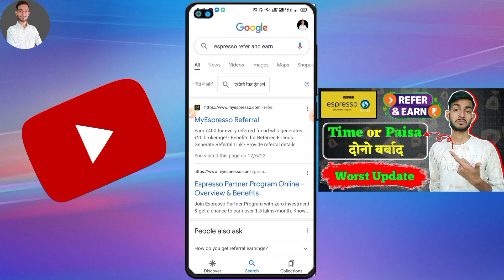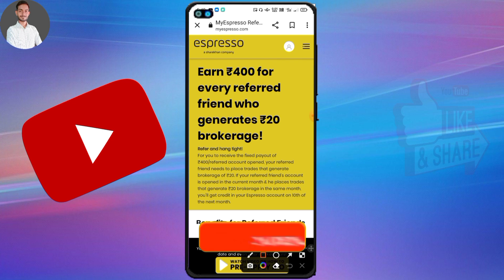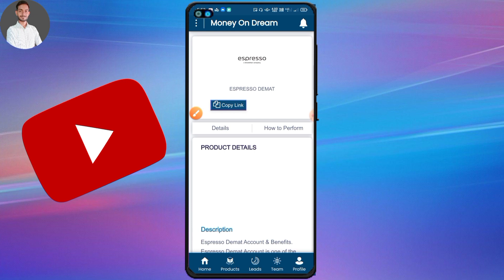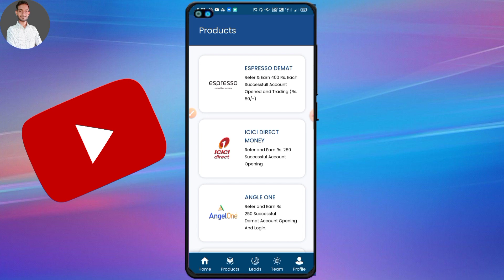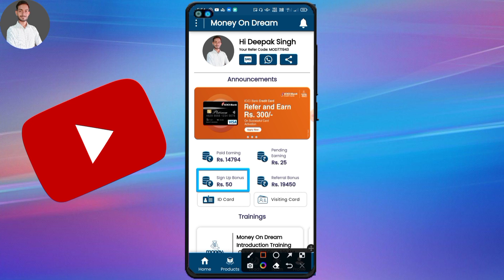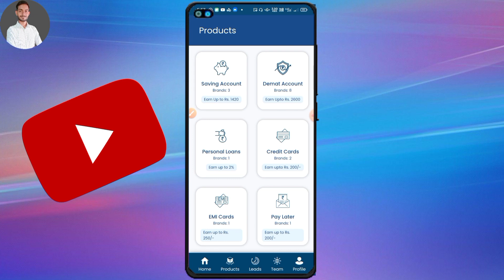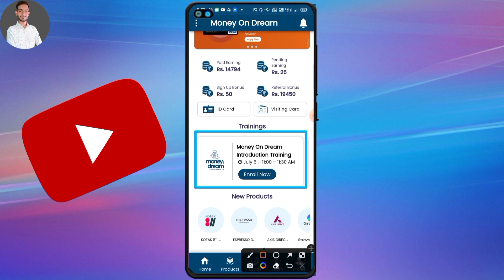Per Refer = ₹400/- Without ₹20 Rupees Brokerage | Espresso Refer And Earn New Update Today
🔝Top UPI Apps Referral Program

About This Video :- Friends, in this video I have given you information about how you can earn rs.400 per refer with espresso demat account refer and earn program, how ro earn rs.400 without generating rs.20 brokrage, espresso refer and earn, espresso referral program, money on dream refer and earn, money on dream refer code, espresso demat account new update.